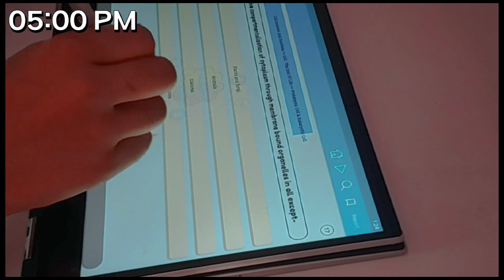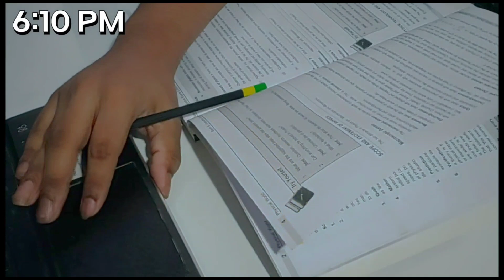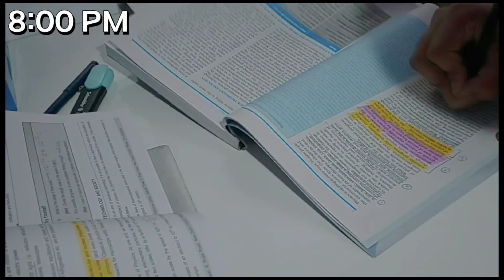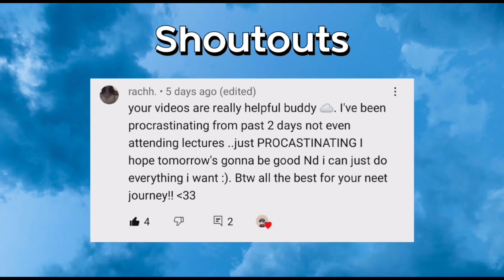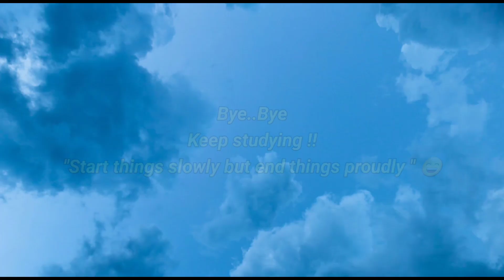Study Vlog + 1K Special QnA 🥑 NEET 2024 | Class 11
My channel Suggestions:-

Physics
- PhysicsWallah
-Magnet brains IIT-JEE NEET Channel

Chemistry
- Abhishek Sir (Magnet brains)
- Vishal Tiwari Sir
- Anubha Ma'am (Vedantu Math)

Biology
- Garima Goel Ma'am (Unacademy)
- Ritu Rattewal Mam (Unacademy)
- Vani Ma'am (Vbiotonic)

---x---x---x---

Hey Everyone,
How are you all? Hope you and your family are safe and sound!

~ Avaneesh

---x---x---x---

📌 Frequently Asked Questions:

Avaneesh

What grade do I study in?
11th grade

Reading books, studying, and editing videos :)

Which exam am I preparing for?
NEET 2024 (Medical entrance exam in India)

---x---x---x---

🎵 Music

---x---x---x---